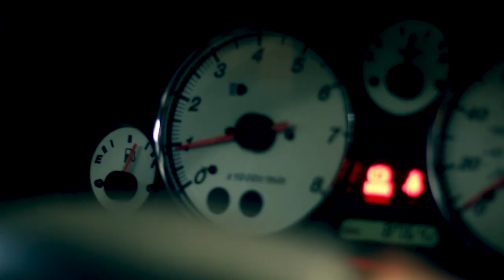Supercharged Miata Bumper Cut & DIY Widebody M3 Update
In this my friend Cameron and I do a bumper cut on his Miata and at the end I also update you guys on my plans for future videos of the DIY Widebody M3.

Camera and Gear I'm using

Camera - Canon 70D

Lens - EFS 24mm f2.8 STM

Bendy Tripod

Big Tripod